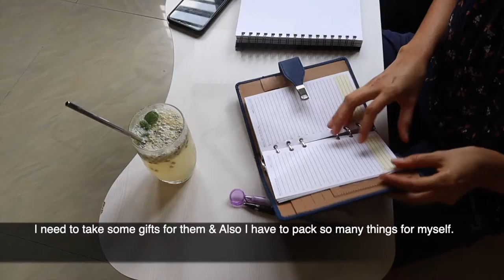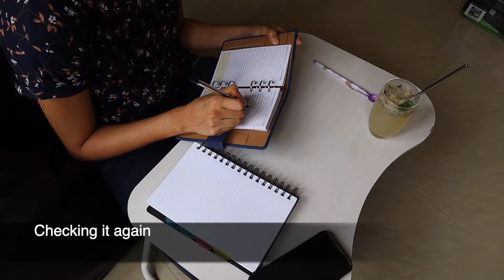I have to finish groceries before going home - Preparing to go to Hometown - Indian Daily Life Vlog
I have to finish groceries before going home - Snacks Compilation Vlog - Preparing to go to Hometown - Pieces Of Life Vlog - Indian Daily Life Vlog

If you want to buy any products, the link is below:
Soap Base
Photo Album with Butter Paper
Aroma Diffuser
Artificial Garabara Flower
Silicone Non-Stick Spatula
Cupcake Moulds Set
Soap Cake Making Mould
Door Hook Hanger
Coat Rack Hanger
Glass Jar, 1200 ml
Glass Jar, 1800 ml
Chopping boards wooden
Cast Iron Skillet (Frying Pan)
Wax Heater/Warmer
Chocolate Hot Wax
GoPro Hero7 CHDHX-701-RW Camera(Black)
Carrying Case / Bag for GoPro
LED Zoomable Flashlight Torch Lamp
Travel Backpack, Black
Mi 10000mAH Power Bank
FastTrack sunglasses
3-Way Monopod Grip Arm Tripod Foldable Selfie Stick, Stabilizer Mount Holder for GoPro and Other Action Cameras